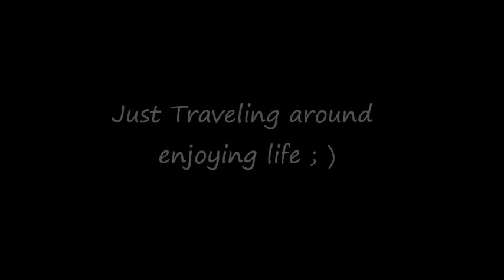New Year 2013 Thailand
New Year's Fireworks on the beach Thailand. Traveling enjoying life!